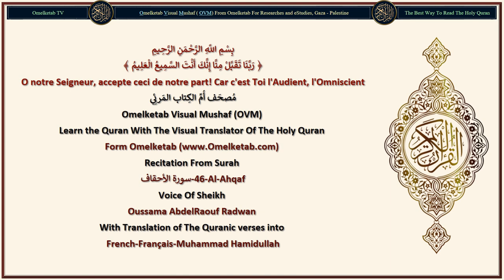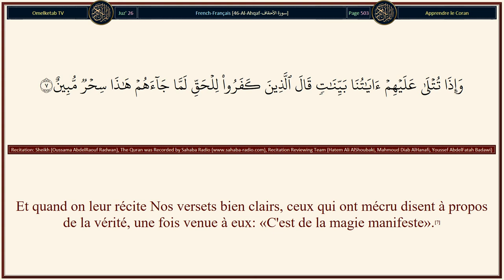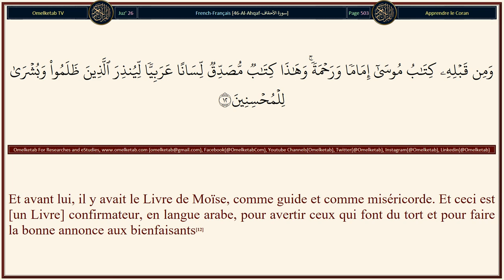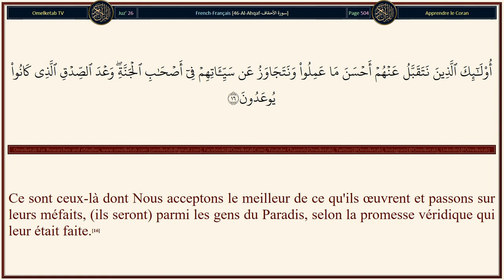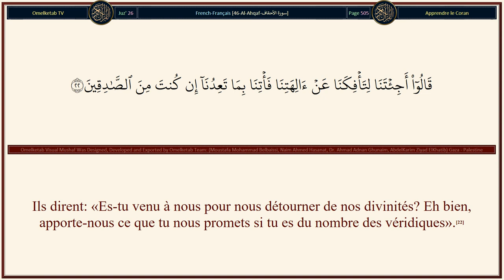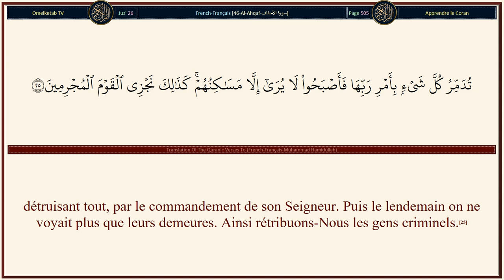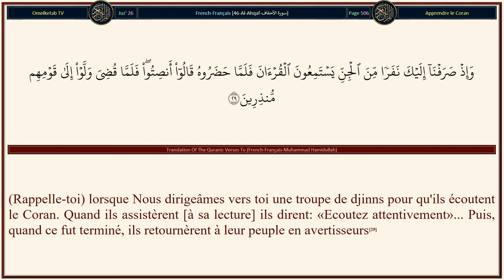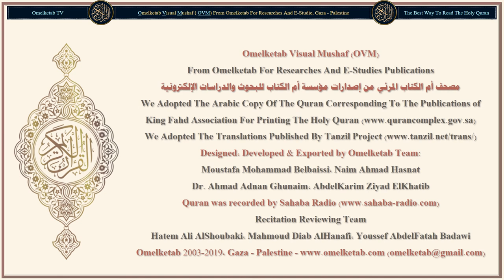46 Al Ahqaf سورة الأحقاف French Français Muhammad Hamidullah Radwan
46-Al-Ahqaf-سورة الأحقاف-French-Français-Muhammad Hamidullah-Radwan... [(Rappelle-toi) lorsque Nous dirigeâmes vers toi une troupe de djinns pour qu'ils écoutent le Coran. Quand ils assistèrent [à sa lecture] ils dirent: «Ecoutez attentivement»... Puis, quand ce fut terminé, ils retournèrent à leur peuple en avertisseurs(29)Ils dirent: «O notre peuple! Nous venons d'entendre un Livre qui a été descendu après Moïse, confirmant ce qui l'a précédé. Il guide vers la vérité et vers un chemin droit.(30)O notre peuple! Répondez au prédicateur d'Allah et croyez en lui. Il [Allah] vous pardonnera une partie de vos péchés et vous protègera contre un châtiment douloureux.(31)Et quiconque ne répond pas au prédicateur d'Allah ne saura échapper au pouvoir [d'Allah] sur terre. Et il n'aura pas de protecteurs en dehors de Lui. Ceux-là sont dans un égarement évident.(32)Ne voient-ils pas qu'Allah qui a créé les cieux et la terre, et qui n'a pas été fatigué par leur création, est capable en vérité de redonner la vie aux morts? Mais si. Il est certes Omnipotent.(33)Et le jour où seront présentés au Feu ceux qui ont mécru (on leur dira): «Ceci n'est-il pas la vérité?» Ils diront: «Mais si, par notre Seigneur». Il dira: «Eh bien, goûtez le châtiment pour votre mécréance».(34)Endure (Muhammad) donc, comme ont enduré les messagers doués de fermeté; et ne te montre pas trop pressé de les voir subir [leur châtiment]. Le jour où ils verront ce qui leur est promis, il leur semblera qu'ils n'étaient restés [sur terre] qu'une heure d'un jour. Voilà une communication. Qui sera donc anéanti sinon les gens pervers?(35)]

Surah Name: 46-Al-Ahqaf-سورة الأحقاف
Language: Arabic & French - Français
Translator